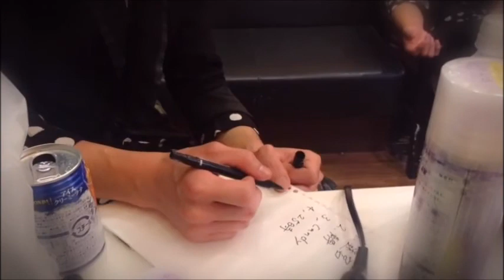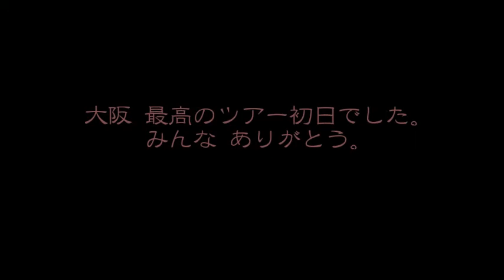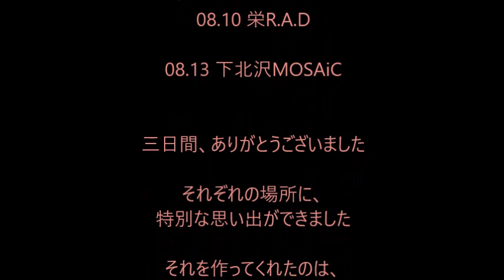2016THE VELVET主催 東名阪ツアー「真夜中のサーカス」 ドキュメンタリー映像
THE VELVET主催 東名阪ツアー「真夜中のサーカス」
ドキュメンタリー映像
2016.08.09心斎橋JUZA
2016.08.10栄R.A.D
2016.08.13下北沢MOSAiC